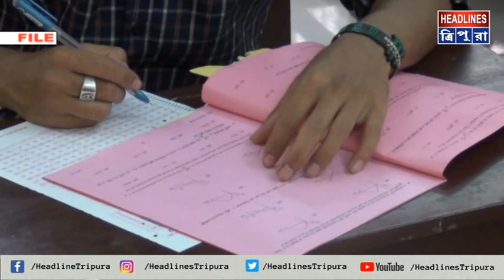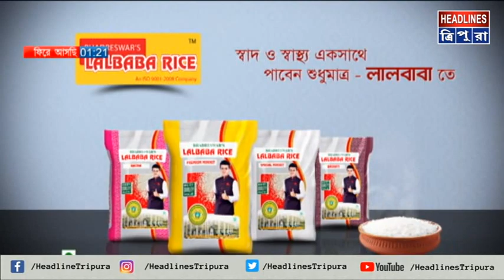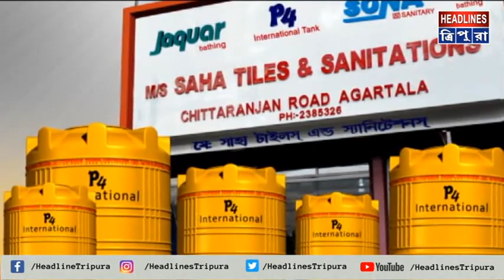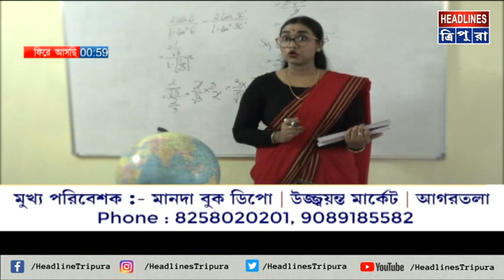News_Afternoon_prime